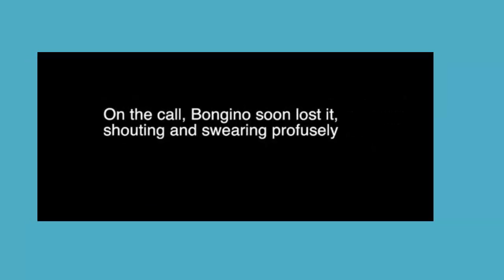During a phone call Dan Bongino has profanity laced meltdown with reporter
Dan Bongino congressional candidate and former Secret Service agent  profanity-laced tirade on 08/21/2016.
"Dan Bongino has profanity laced meltdown with reporter"

 Florida reporter who asked the Republican to clarify his criticisms of a news story.Bongino asked Caputo to call and, after a long back and forth on Twitter, he gave his phone number after being told the conversation would be recorded. Bongino hung up after losing his temper and shouting.If you want to go straight to two minutes’ worth of F-bomb fireworks.